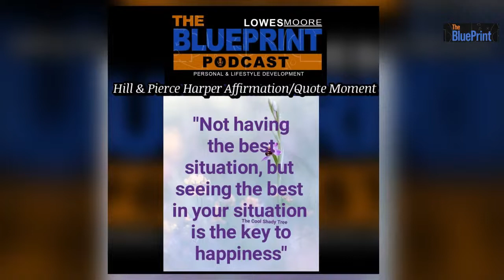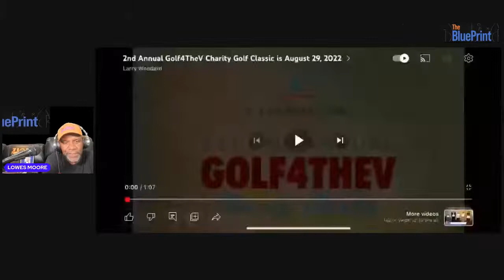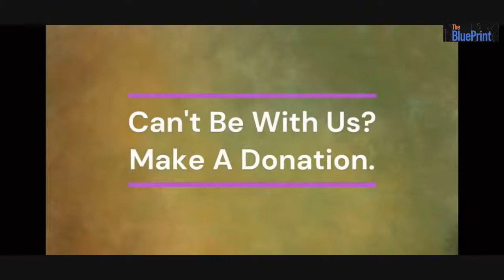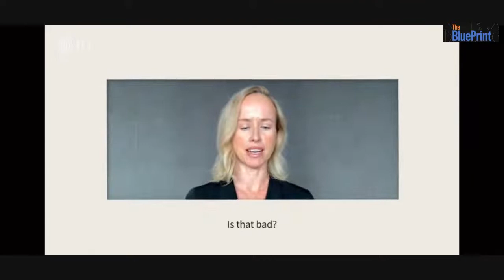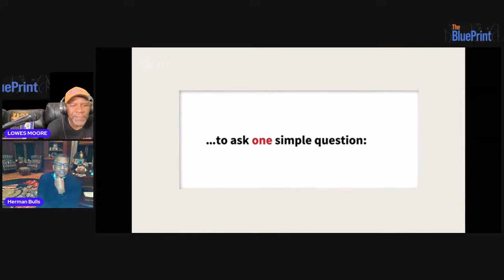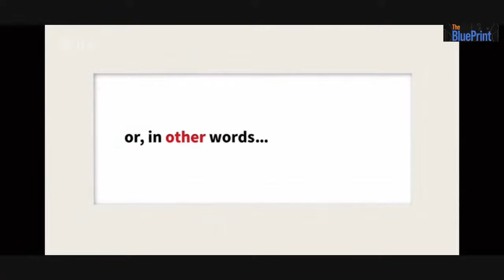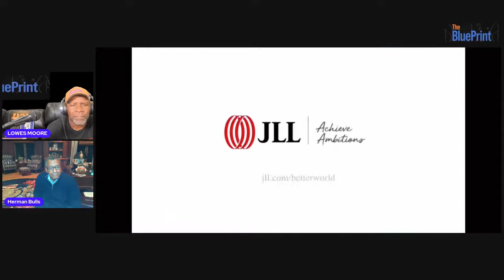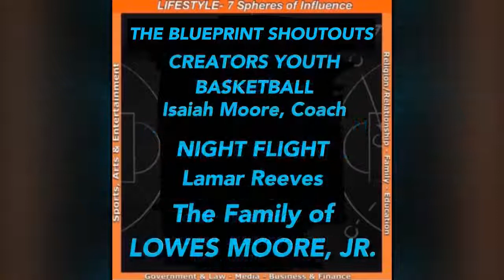Lowes Moore The Blueprint Podcast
This week’s guest on Lowes Moore The Blueprint Podcast Herman Bulls is Vice Chairman, Americas, as well as an International Director and the founder of JLL's highly acclaimed Public Institutions Business Unit, which specializes in delivering comprehensive real estate solutions to federal, state and local governments, economic development & nonprofit organizations and higher education institutions.  He works with the firm's largest public and corporate clients to devise and implement integrated real estate strategies to lower occupancy costs and increase productivity.

During over 29 years at JLL, Mr. Bulls has worked in the areas of development, investment management, asset management, facilities operations and business development/retention.  He has developed relationships with many of the firms leading public and corporate clients. He provides thought leadership and strategic guidance to senior level executives for real estate issues. Mr. Bulls has also served as an expert witness on real estate matters in court as well as testified before Congressional committees on real estate issues.

Mr. Bulls co-founded and served as President and CEO of Bulls Capital Partners, a multi-family financing company. Additionally, he founded Bulls Advisory Group, LCC, a management and real estate advisory firm.